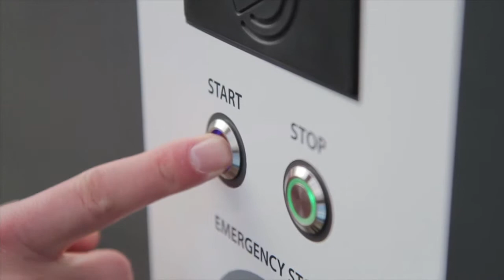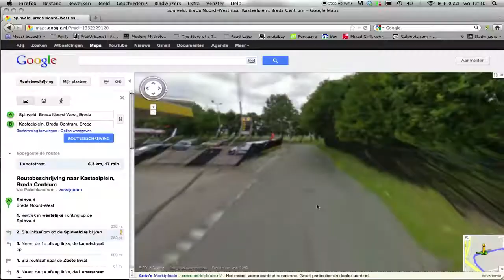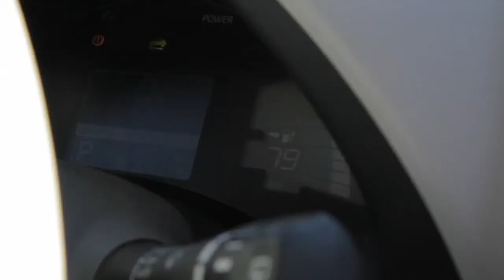Jeroen de Hooge TBTO uitdaging: Win een elektrische race met de Nissan LEAF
Jeroen de Hooge is redacteur bij Dutch Cowboys en Content Manager bij de Blog Idea Factory & Redbanana. Naast Content Manager is hij ook Product Manager van Dialogs.nu, een tool om de online interactie tussen bedrijf en consument te managen.Zijn The Big Turn On uitdaging was het winnen van een elektrische race door de stad met de Nissan LEAF. Bekijk snel het filmpje om te zien of het Jeroen gelukt is!

Stem op Jeroen, schakel om naar elektrisch en help hem om de auto te winnen!